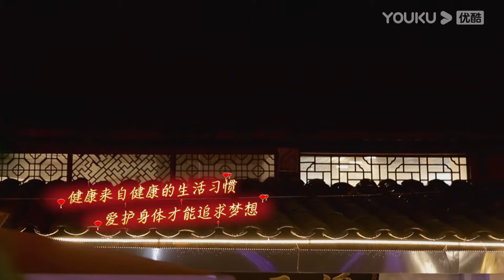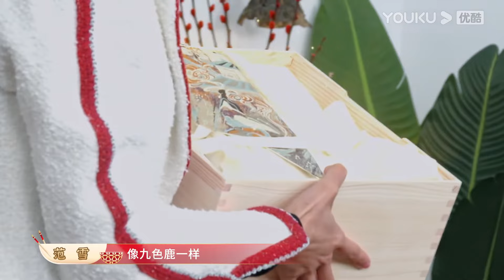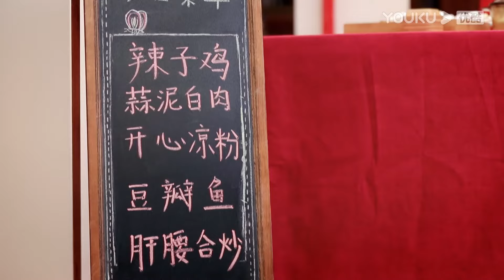【一桌年夜饭 第二季】EP08 | 与白举纲共享四川火辣年味 | 林更新/张新成/胡一天/赵小棠/陆柯燃/霍尊/张纪中/阿朵/蒋一侨/岳岳/木子洋/灵超/杨九郎/栾云平/伊一 | 优酷 YOUKU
【一桌年夜饭 第二季】大型明星年味美食公益纪实真人秀。每期一位明星嘉宾与其家人朋友一起， 宴请来自家乡的“行业英雄”。通过“一桌年夜饭”分享2020年记忆深刻的动人故事。（每周四、周五12:00（UTC+8）更新1期）
嘉宾：林更新/张新成/胡一天/赵小棠/陆柯燃/霍尊/张纪中/阿朵/蒋一侨/岳岳/木子洋/灵超/杨九郎/栾云平 主持人：伊一